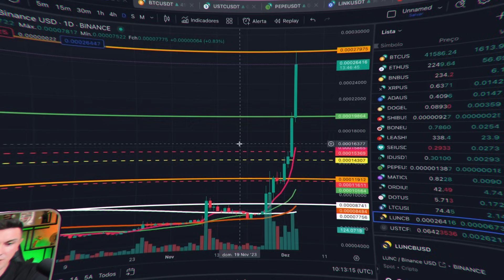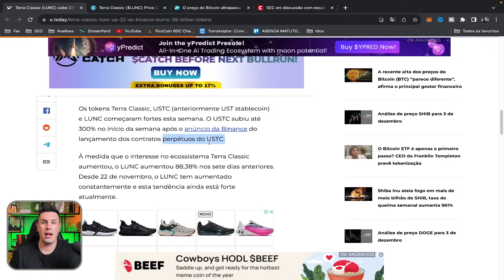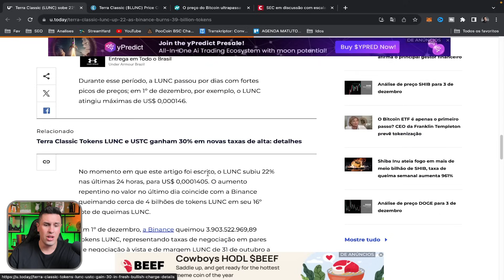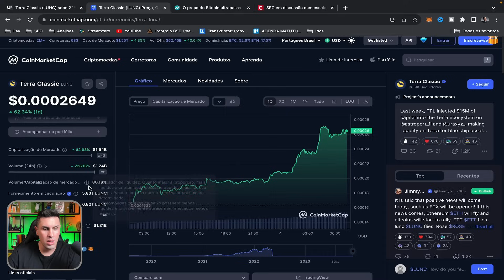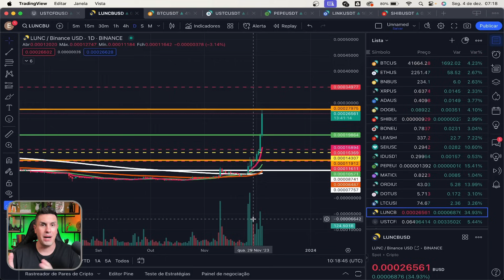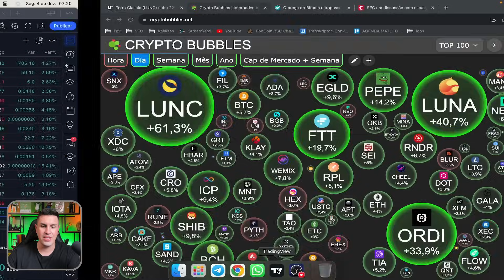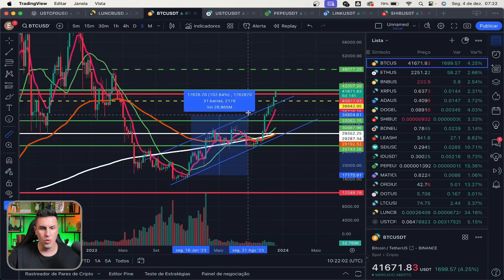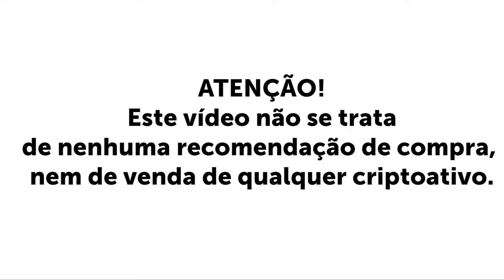UST $1,00 LUNC e LUNA RESSUSCITANDO? BINANCE QUEIMA 4 BILHÕES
▲▲ ▲ MUITO IMPORTANTE ▲ ▲ ▲